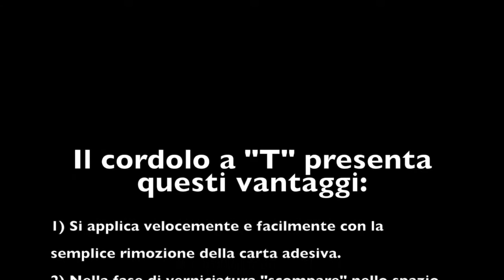Abrex System S r l CN008000T Cordolo spugna a T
Come utilizzare il cordolo spugna a T, art.CN008000T